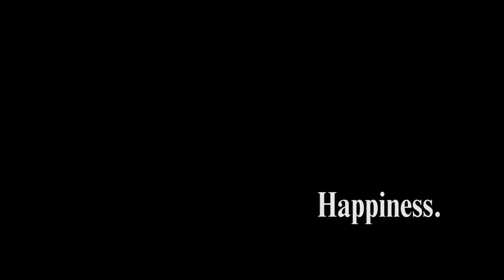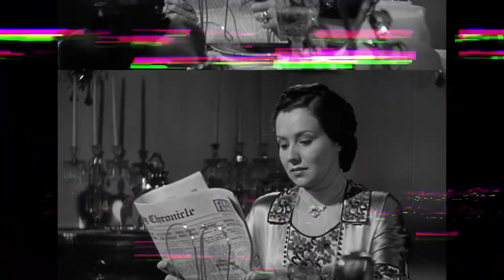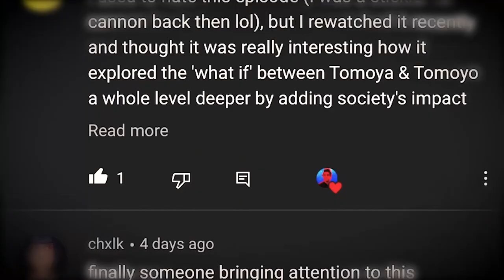Why I Love The End Of Evangelion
Kaze finally talks about The End Of Evangelion and why it's (also) a masterpiece.

Chapters:

00:00 Intro
00:54 How Gundam, Ideon and Devilman influenced Evangelion
05:16 Ode to Joy
09:34 Rei Ayanami
11:13 Asuka's Death
13:13 Depression
16:58 Happiness
21:16 I need you

Information about EVANGELION (Source: Wikipedia):

Neon Genesis Evangelion is a Japanese mecha anime television series produced by Gainax and Tatsunoko Production, directed by Hideaki Anno and broadcast on TV Tokyo from October 1995 to March 1996.

Neon Genesis Evangelion received critical acclaim but also garnered controversy. Particularly controversial were the last two episodes of the show. In 1997 Hideaki Anno and Gainax released the feature film The End of Evangelion, depicting a different ending for the series.

Special thanks to Astrophysics and Marina Rios for the usage of their Evangelion covers.

Thanks to Beta Records for the usage of the Bach: Air on the G String cover:

FOOTAGE:

Directed by Hideaki Anno
Studios: Gainax / Tatsunoko Production Company

“Neon Genesis Evangelion: The End Of Evangelion” (1997 Anime Film)
Directed by Hideaki AnnoStudio: Gainax / Production I.G

"Mobile Suit Gundam" (1979)
Directed by Yoshiyuki Tomino
Studio: Nippon Sunrise

"Mobile Suit Zeta Gundam" (1985)
Studio: Sunrise

"Mobile Suit Gundam 0083: Stardust Memory" (1991)
Directed by Mitsuko Kase / Takashi Imanishi
Studio: Sunrise

"Mobile Suit Victory Gundam" (1993)
Studio: Sunrise

"Mobile Suit Gundam Wing" (1995)
Directed by Masashi Ikeda / Shinji Takamatsu
Studio: Sunrise

"Space Runaway Ideon" (1980)
Studio: Sunrise

"The Ideon: A Contact" (1982)
Studio: Sunrise

"The Ideon: Be Invoked" (1982)
Studio: Sunrise

"Devilman" (1972 Manga)
Written and illustrated by Go Nagai

"SSSS. Gridman" (2018)
Directed by Akira Amemiya
Studio: Trigger

"Gravity" (2013)
Directed by Alfonso Cuarón

Directed by Nicholas Meyer

Directed by George Lucas

"Star Wars: Return Of The Jedi” (1983)
Directed by Richard Marquand

Directed by Federico Fellini

"Last Life In The Universe" (2003)
Directed by Pen-ek Ratanaruang

"Breathless" (1960)
Directed by Jean-Luc Godard

"Drive" (2011)
Directed by Nicolas Winding Refn

"500 Days Of Summer" (2009)

"Comet" (2014)
Directed by Sam Esmail

Directed by Mike Nichols

Directed by Bill Condon

"The Spectacular Now" (2013)
Directed by James Ponsoldt

Directed by Orson Welles

Directed by Victor Fleming

Directed by John G. Avildsen

"Bicycle Thieves" (1948)
Directed by Vittorio De Sica

"The Hustler" (1961)
Directed by Robert Rossen

"The Perks Of Being A Wallflower" (2012)
Directed by Stephen Chbosky

"Blow Up" (1966)
Directed by Michelangelo Antonioni

Directed by Peter Weir

"The Wolf Of Wall Street" (2013)

"Kramer vs Kramer" (1979)
Directed by Robert Benton

"WALL-E" (2008)
Directed by Andrew Stanton

"Up" (2009)
Directed by Pete Docter

Directed by Gene Kelly, Stanley Donen